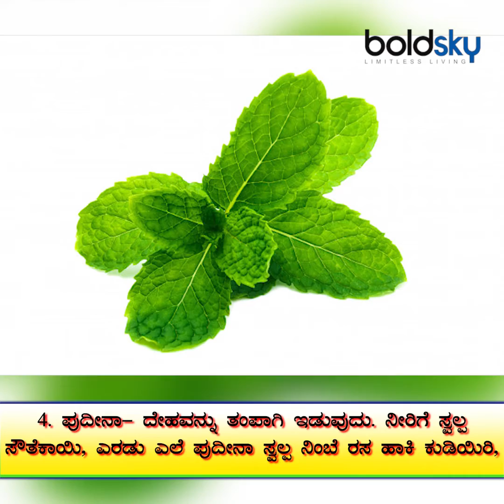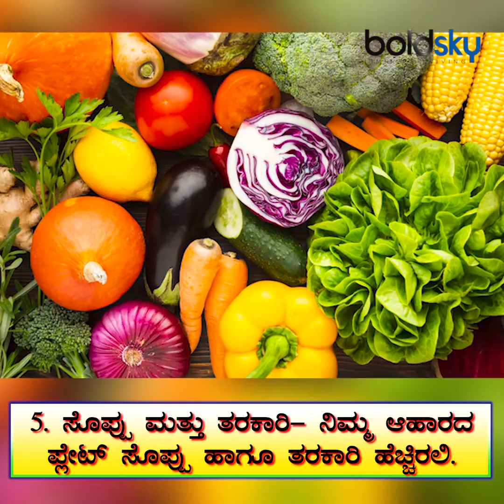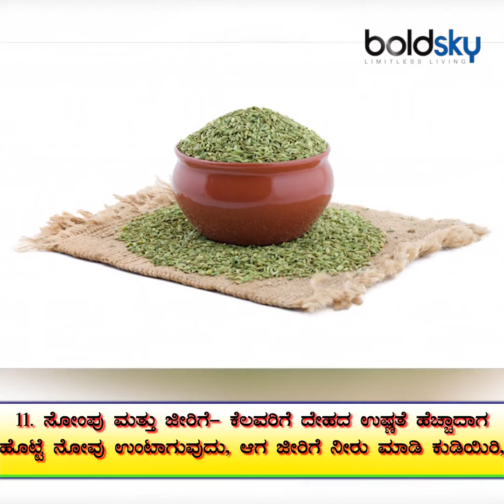Foods That Reduce Body Heat During Summer | Boldsky Kannada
ಕಾಲಕ್ಕೆ ತಕ್ಕಂತೆ ನಮ್ಮ ಆಹಾರಕ್ರಮ ಬದಲಾಯಿಸಬೇಕಾಗುತ್ತದೆ. ಅದರಲ್ಲೂ ಸೀಸನಲ್ ಫುಡ್ಸ್ ಅಂದರೆ ಆ ಸಮಯದಲ್ಲಿ ದೊರೆಯುವಂಥ ಹಣ್ಣು-ಹಂಪಲುಗಳ ಸೇವನೆ ತುಂಬಾ ಒಳ್ಳೆಯದು. ಇದೀಗ ಬೇಸಿಗೆ ಕಾಲ. ಈ ಕಾಲದಲ್ಲಿ ನಾವು ದೇಹವನ್ನು ತಂಪಾಗಿಡುವ ಆಹಾರಗಳ ಸೇವನೆ ಮಾಡುವುದು ಒಳ್ಳೆಯದು. ಇದೀಗ ಎಲ್ಲರೂ ಬರೀ ಕೊರೊನಾವೈರಸ್‌ ತಡೆಗಟ್ಟುವುದು ಹೇಗೆ ಎಂದು ಯೋಚಿಸಿ, ಇತರ ಆರೋಗ್ಯ ಸಮಸ್ಯೆಗಳತ್ತ ಹೆಚ್ಚಿನ ಗಮನ ನೀಡುತ್ತಿಲ್ಲ, ಪರಿಣಾಮ ಆ ಆರೋಗ್ಯ ಸಮಸ್ಯೆಗಳು ಕಾಡಲಾರಂಭಿಸುತ್ತವೆ. ಬೇಸಿಗೆಯಲ್ಲಿ ಕಾಡುವ ಆರೋಗ್ಯ ಸಮಸ್ಯೆಗಳನ್ನು ನಮ್ಮ ಆಹಾರಕ್ರಮದಲ್ಲಿ ಬದಲಾವಣೆ ತಂದು ಅಂದರೆ ದೇಹವನ್ನು ತಂಪಾಗಿಡುವ ಆಹಾರಗಳ ಸೇವನೆ ಮೂಲಕ ತಡೆಗಟ್ಟಬಹುದಾಗಿದೆ. ಬೇಸಿಗೆಯಲ್ಲಿ ಬಾಡಿ ಹೀಟ್ ಅಂದರೆ ದೇಹದ ಉಷ್ಣತೆ ಹೆಚ್ಚಾಗುವ ಸಮಸ್ಯೆ ಕೆಲವರಲ್ಲಿ ಕಂಡು ಬರುತ್ತದೆ, ಹಾಗಂತ ಇದನ್ನು ನಿರ್ಲಕ್ಷ್ಯ ಮಾಡಿದರೆ ದೇಹದ ಅಂಗಾಂಗಗಳು, ಸ್ನಾಯುಗಳ ಸೆಳೆತ, ಬೆವರು ಸಾಲೆಗಳು, ಮೊಡವೆ, ತಲೆಸುತ್ತು, ವಾಂತಿ ಮುಂತಾದ ಗಂಭೀರವಾದ ಆರೋಗ್ಯ ಸಮಸ್ಯೆ ಉಂಟು ಮಾಡಬಹುದು. ಬಿಸಿಲಿನಲ್ಲಿ ಹೊರಗಡೆ ತಿರುಗಾಡುವುದು, ಬಿಸಿಲಿನಲ್ಲಿ ಕೆಲಸ ಮಾಡುವುದು, ದೇಹದ ಉಷ್ಣತೆ ಹೆಚ್ಚು ಮಾಡುವ ಆಹಾರಗಳ ಸೇವನೆ, ಕಡಿಮೆ ಪ್ರಮಾಣದಲ್ಲಿ ನೀರು ಕುಡಿಯುವುದು ಇವೆಲ್ಲಾ ದೇಹದ ಉಷ್ಣತೆ ಹೆಚ್ಚು ಮಾಡುವುದು. ದೇಹದ ಉಷ್ಣತೆ ಕಡಿಮೆ ಮಾಡಲು ದೇಹವನ್ನು ತಂಪಾಗಿಸುವ ಈ ಹಣ್ಣುಗಳನ್ನು ಸೇವಿಸಿ: